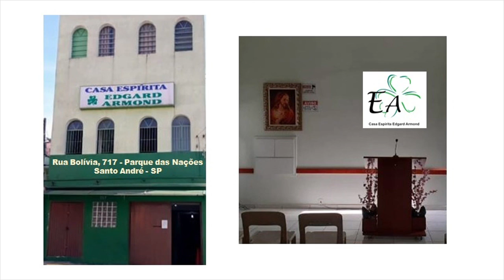ALÉM DOS OUTROS - FONTE VIVA - EMMANUEL e CHICO XAVIER (LAUDETE)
Leitura Edificante do capítulo “ALÉM DOS OUTROS” do Livro “FONTE VIVA” de EMMANUEL e CHICO XAVIER, com Laudete, voluntária da Casa Espírita Edgard Armond - CEEA, situada na Rua Bolívia, 717 - Parque das Nações - Santo André - SP.